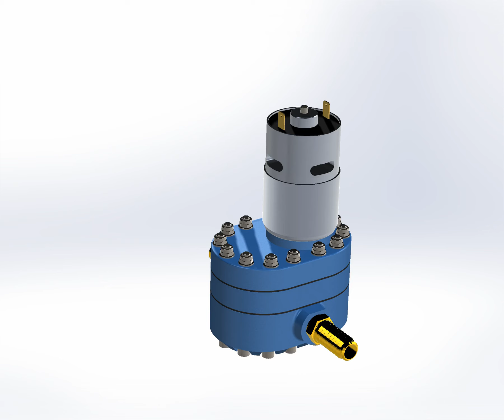3d printed gear pump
Short clip shows model of 3D printed gear pump.